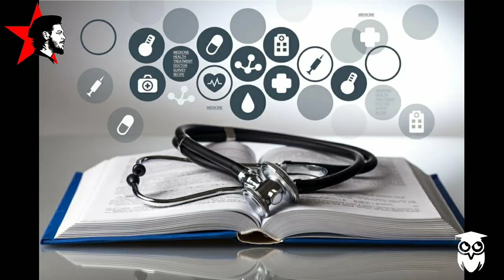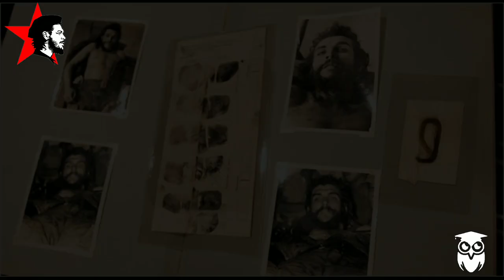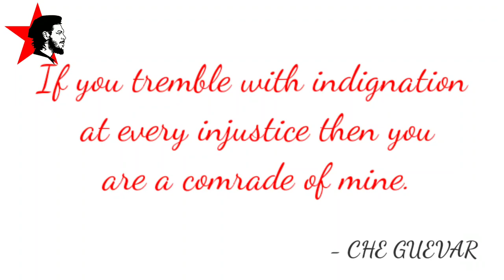CHE GUEVARA జీవిత చరిత్ర || CHEGUVARA BIOGRAPHY IN TELUGU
We always try to give  best output and information to our viewers

You can suggest us on next videos in comments

Feel free to suggest..

voice  : Venkat
Editing : Jayanth